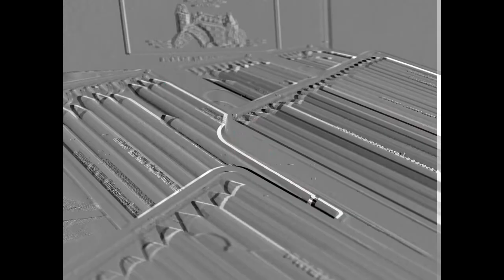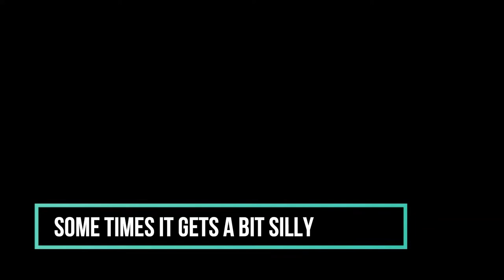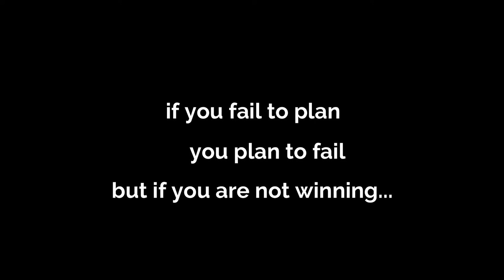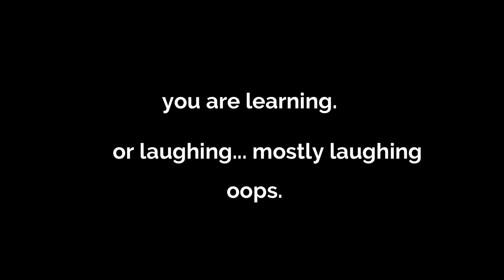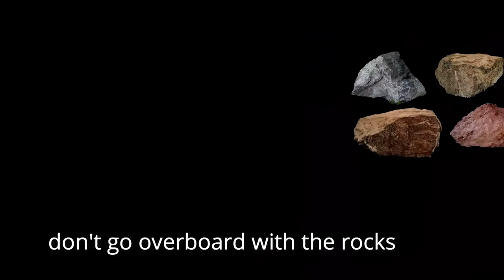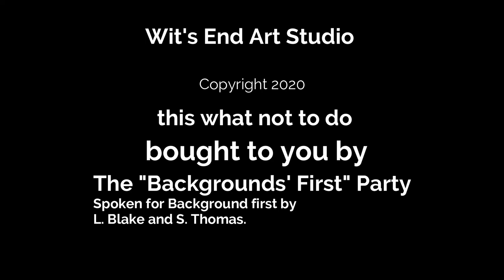Wit's End Weekly Challenge Texture